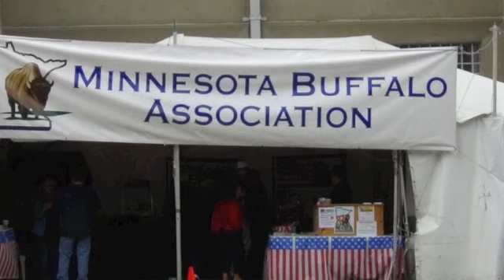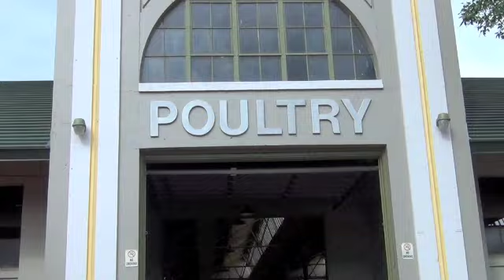MN State Fair Part 2